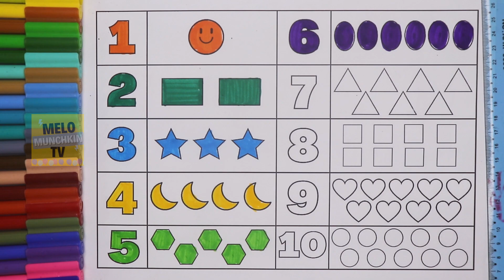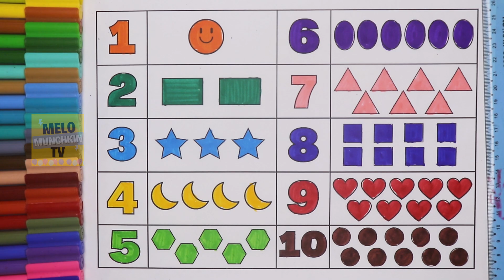Learn Numbers and Number names with shapes| One, two, three, Four| How to count Numbers| Learn Color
Hello kids, Learn Numbers, number names, counting numbers from 1 to 10, and shapes with different colors